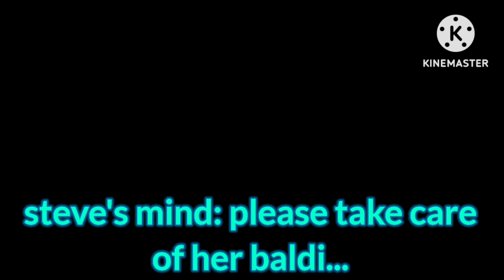BALDI'S BASICS VS HEROBRINE CHALLENGE 79 *fanmade* spoiler